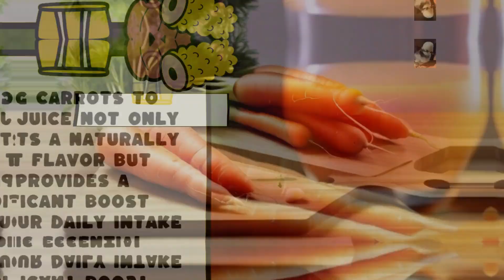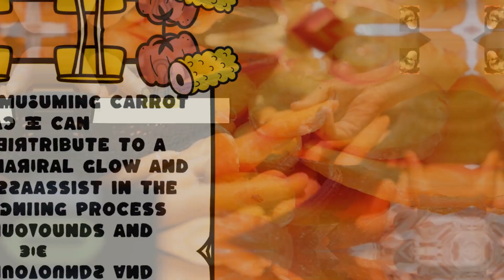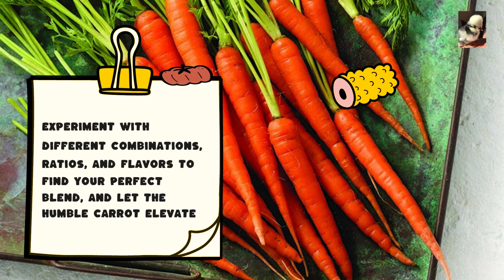Boost Your Health with Carrots: Expert Insights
Boost Your Health with Carrots: Expert Insights🥕🥕Are you looking for a YouTube channel that will teach you how to cook up a storm in the kitchen while also introducing you to the world of homestead animals and sustainable living? Our channel has got you covered! From delicious recipes made with fresh, locally sourced ingredients to behind-the-scenes glimpses of life on our sustainable farm, there's something for everyone here.
Afsan farm media production is part of the World's smallest farm.🦆🎬 🎤
Our goal is to provide you with a comprehensive tour of our farm, complete with amusing animals, an organic kitchen, and nutritious cuisine.
What will you see on this channel? Pets and animals, wildlife, potent food and recipes, and cultural events are just a few of the topics covered. Pets and animals, wildlife, delicious food and dishes, and cultural events are just a few of the topics covered on this channel.